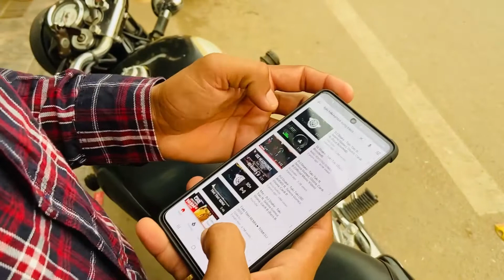Lucky ka Happy Birthday || Mrmacho vlogs